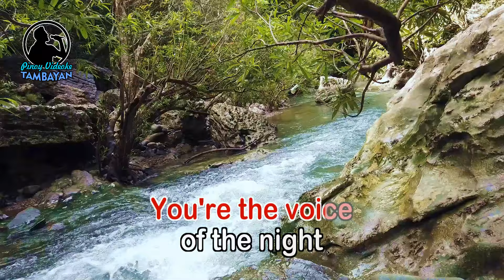Moonlight Flower - KARAOKE VERSION - as popularized by Michael Cretu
By Michael Cretu